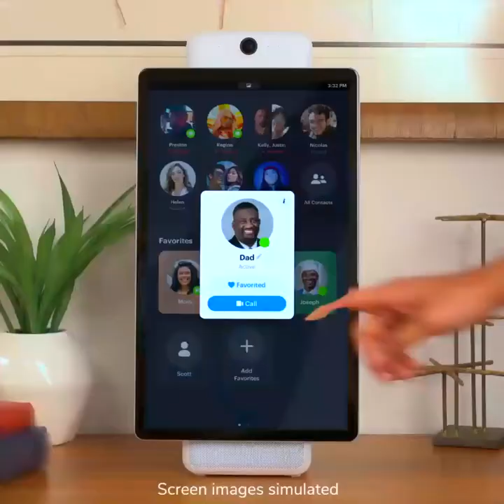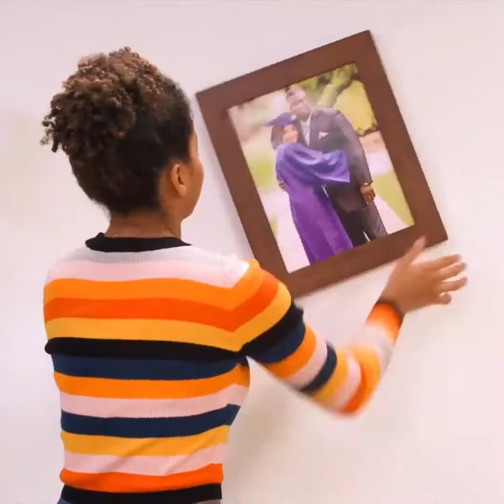3-Minute Craft/ Home Repairing Quick Ideas